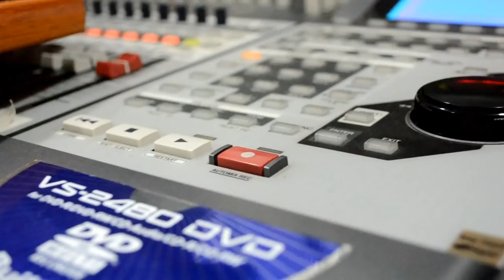Интонация (In2nation) - Скажи как мне Жить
Александр Лир feat Fill - Моя Богиня
Выдается за композицию Бумбокс feat Ассаи - Скажи мне как жить, Скажи, Порой невыносимо, но есть силы превратить в лето зиму, Моя Богиня, Нет стимула и т.д.